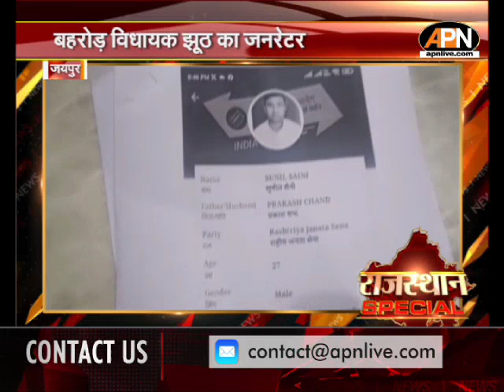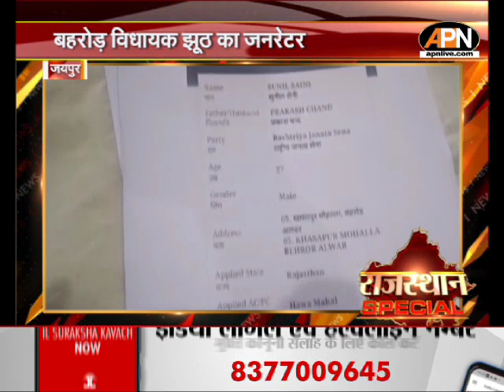Rajasthan Election 2023 : जादूगर कुर्सी बचाने में लगे थे और बाजीगर कुर्सी गिराने में लगे थे- PM मोदी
PM Modi Rajasthan Speech: विधानसभा चुनाव को अब कुछ ही दिन रह गए हैं। वहीं इस बीच आज पीएम मोदी राजस्थान के दौरे पर हैं. संबोधन के दौरान पीएम ने कहा कि राजस्थान में भाजपा की सरकार बन रही है. इसके साथ ही उन्होंने कांग्रेस पर भी जमकर निशाना साधा है.